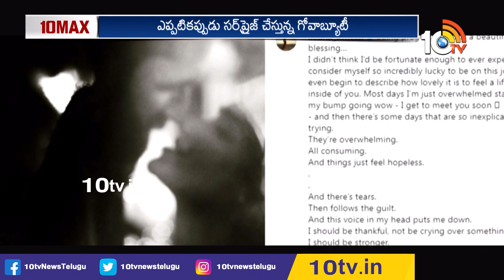ప్రియుడి గురించి పోస్ట్ పెట్టిన ఇలియానా..Ileana D'Cruz shares FIRST romantic pic with boyfriend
10tv News Channel Owned by Spoorthi Communications Private Limited. 10Tv is one of the leading News channels which the delivers National and International And Regional News Streaming 24/7.10Tv has its wings spread all over the world to deliver the trustful news.Channel Dedicated to General News, LiveReports, Breaking News, Sports News, Weather News, Entertainments, Business Updates, Big Debates, Exclusive Interviews etc.